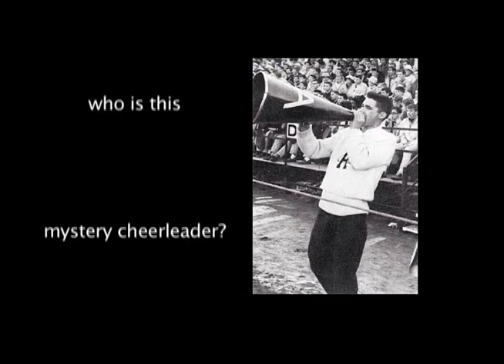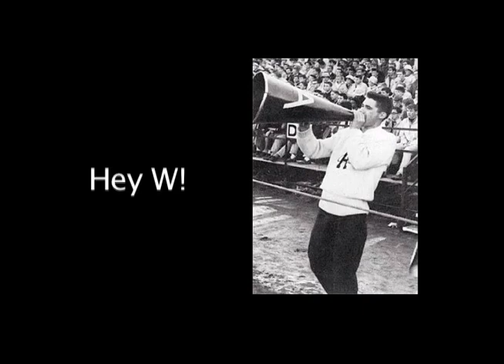Portland Radical Cheerleaders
A film by Elizabeth Atly, Portland Oregon